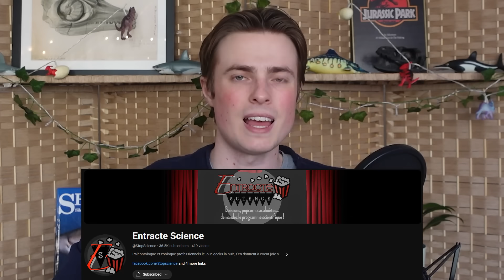Megalodon Was Even Longer Than We Realised | 7 Days of Science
A new study has found that Megalodon was actually longer than we previously thought, plus cannibalistic Jurassic fish have been discovered, a new dinosaur species has been named, and much more!

0:00 - Introduction
0:24 - Fishing ban in the Bay of Biscay
1:36 - New dinosaur species
2:36 - Megalodon got longer
5:01 - Cannibalism in Jurassic fish
6:37 - Woolly Mammoth movements
8:13 - New prehistoric crocodylomorph species
8:47 - Did Gorgonopsians survive the Great Dying?
10:21 - Outro